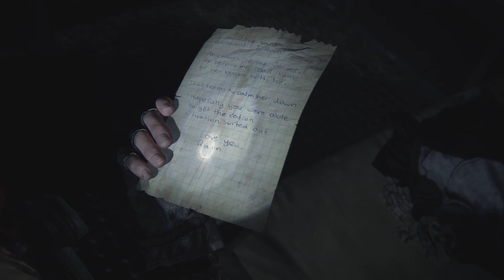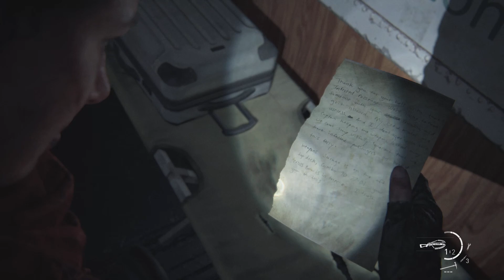The Last of Us Part II Remastered Part 19#